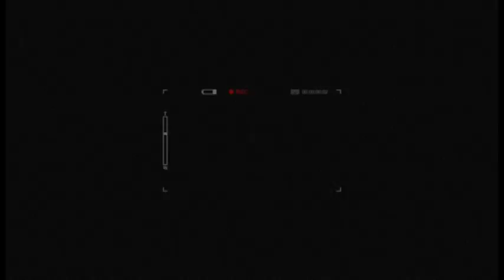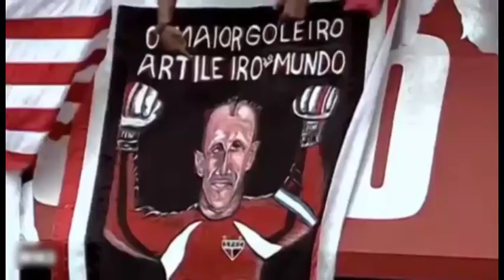Câmara Notícia : Olha o esporte aí 10/12/2015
Santos e Palmeiras comemoram 100 anos de encontros dentro de campo. Ponte Preta e Red Bull Brasil estão na Copa do Brasil de 2016. Futebol feminino abre as Olimpíadas de 2016 no Engenhão. Rogério Ceni se despede dos jogos profissionais. Campineira Fabiana Murer é indicada para fazer parte da Comissão de Atletas da Associação Internacional das Federações de Atletismo.